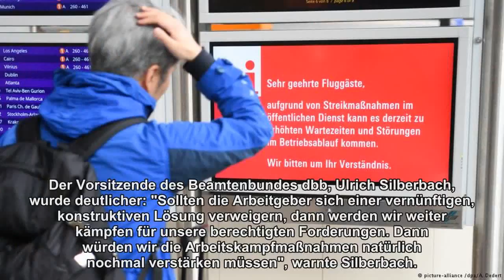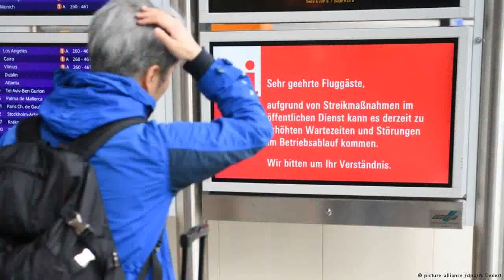"Es muss noch viel gerechnet werden"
Im Tarifkonflikt des öffentlichen Dienstes in Deutschland gehen die Verhandlungen in die wohl entscheidende Phase. Es heißt, die Zeichen stünden auf Einigung. Doch auch ein Scheitern ist nicht ausgeschlossen.